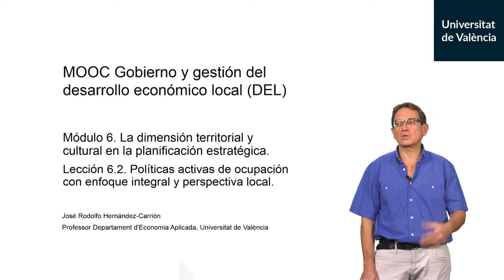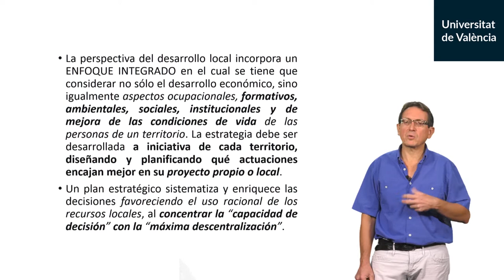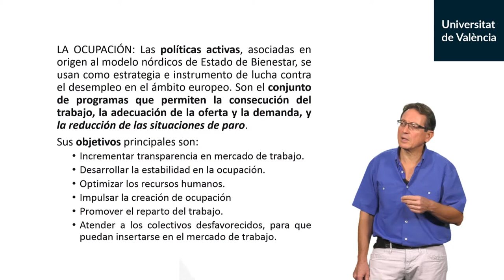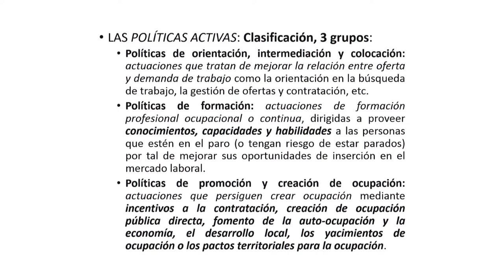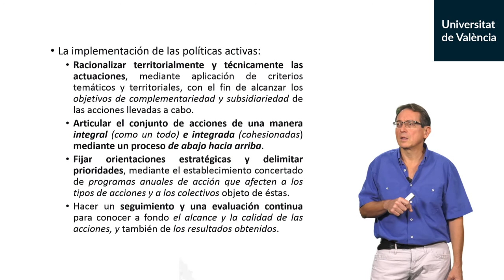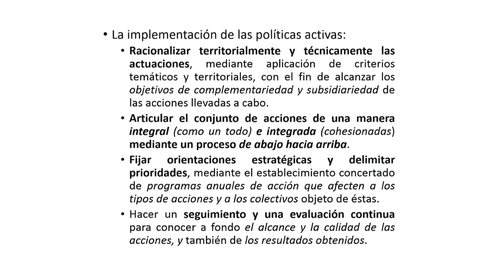6.2. Políticas activas de ocupación con enfoque integral y perspectiva local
Autor: Hernandez-Carrion, José Rodolfo;Serie: MOOC Gobierno y gestión del desarrollo económico local (DEL) Data: 2019 Resum: Políticas activas de ocupación y enfoque integral glo-cal. Articular el conjunto de acciones de una manera integral, basadas en orientación-formación. Música: Plaidness by Francis Preve; Producció: Servei de Formació Permanent i Innovació Educativa